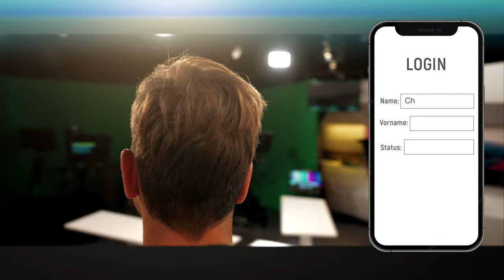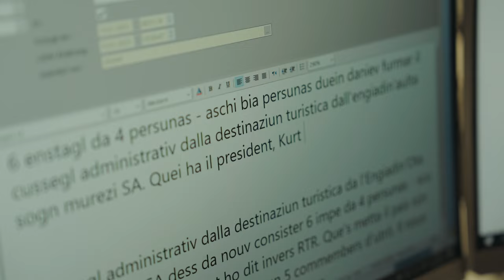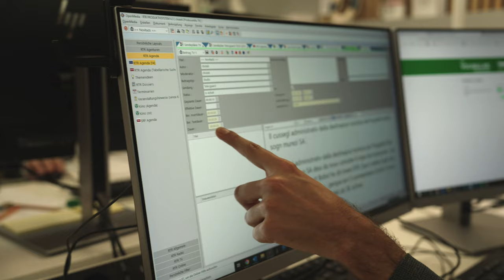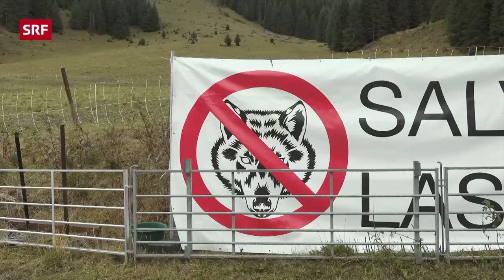«Status: Bündner» mit Livio Chistell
Der neue Film aus der Reihe «Status: Bündner» vom Panyer Filmemacher Roland Steffen porträtiert den SRF-Moderator Livio Chistell, der seit Jahren ein fester Bestandteil der Schweizer Medienwelt ist.

Als Moderator der RTR-Nachrichtensendung «Telesguard» ist der 29-Jährige aus dem 200 Seelendorf Flond im Kanton Graubünden seit langem kein unbeschriebenes Blatt mehr. Neben diesem Job sind es vor allem seine investigativen Videoreportagen, die sich grosser Beliebtheit erfreuen und ihn auch einem Publikum ausserhalb der romanischen Gemeinde bekannt gemacht haben. Zusätzlich zu seiner Tätigkeit als Journalist, tritt er bei Veranstaltungen als Moderator auf, produziert einen eigenen Podcast und schafft es durch seinen Kanal auf Tiktok auch ein junges Publikum für die Medienwelt und seine Muttersprache Romanisch zu begeistern.

Halbzeit der Reihe
Das stimmige Porträt über Chistell ist bereits der sechste von insgesamt zwölf Filmen der «Status: Bündner»-Filmreihe von Steffen. Neben dem Moderator wurden bisher schon Ladina Bordoli, Martin Bühler, Eliane Barth, Renzo Hendry und Luana Bergamin mit der Kamera begleitet. Als einer der ganz grossen Höhepunkte der Reihe gilt sicher der Dokumentarfilm über das Leben vom Politiker Martin Candinas, welcher dann Ende April erscheint.

Ich will mit einer neuen Dokumentarfilmreihe aufzeigen, dass in Graubünden viele Menschen leben, die mit ihren Geschichten Positives bewegen. Bündnerinnen und Bündner, die ihre Heimat auch ausserhalb der Kantonsgrenzen repräsentieren und dafür sorgen, dass unser Zuhause weiterhin populär bei den Touristen bleibt. In den 12 Dokumentarfilmen möchte ich herausfinden, was für sie oder ihn Graubünden bedeutet, über ihre Kraftorte, ihre Wegbegleiter und Vorbilder und wie es ist, mit dem eigenen Dialekt sofort überall willkommen geheissen zu werden.

Produktion
Interviews, Filmaufnahmen und Schnitt erfolgen durch Roland Steffen. Produziert wird die Film-Serie von Christian Imhof, Gründer Qultur.ch sowie Chefredaktor des «Prättigauer&Herrschäftler».

Medienpartner
- Prättigauer & Herrschäftler
- Vilan24

Film-Release
Am letzten Freitag des Monats erscheint jeweils eine Folge von «Status: Bündner:in» auf dem YouTube Kanal von Qultur. Die erste Staffel läuft seit Ende Oktober 2022 bis Oktober 2023.

Die Produktion der Filmreihe wird finanziell unterstützt durch:
- Kulturförderung Graubünden
- Kulturkommission Prättigau
- Ernst & Jann GmbH, St. Antönien
- Meuli Stiftung, Davos
- Kulturgruppe, St. Antönien

Besten Dank!

Film gear: SONY FX6, SONY Alpha 1, SONY FX30, DJI Mavic 3
Film Editing: Final Cut Pro
Photo gear: Leica M11, Leica Summilux 50mm f/1.4